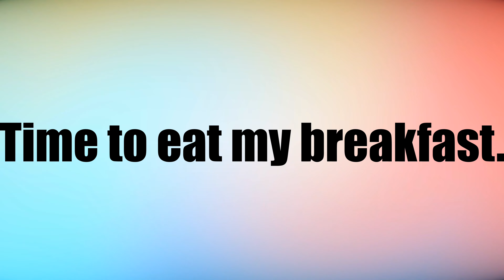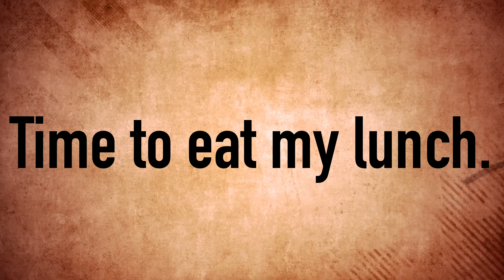ZG VLOGS: What a beautiful day 673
Thanks for watching my Wednesdays vlog I will see guys on Thursday's Quick update make sure you subscribe to the link’s down below with you and don’t forget to follow us on TikTok someone new and don’t forget to subscribe to the fun squad fun squad family too have a great day